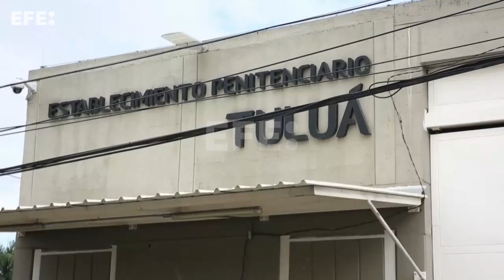Tragedia en cárcel de Colombia: murieron al menos 51 presos y 24 resultaron heridos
Tuluá (Colombia), 28 jun (EFE), (Imágenes: Ernesto Guzmán Jr.).- Una de las mayores tragedias en cárceles colombianas se vivió este martes en la ciudad de Tuluá (suroeste) donde un incendio provocado luego de una riña entre reclusos se cobró la vida de al menos 51 personas y dejó 24 más heridas, entre ellos dos guardianes.
Mientras en las afueras de la cárcel familiares de los reclusos esperaban en medio del llanto saber la situación de los suyos, en Bogotá el ministro de Justicia, Wilson Ruiz, daba a conocer el balance de la tragedia, que atribuyó a un incendio provocado por una riña entre los reos que le prendieron fuego a las colchonetas en las que duermen.
EDICIÓN Y LOCUCIÓN: GABRIEL CAMPOS